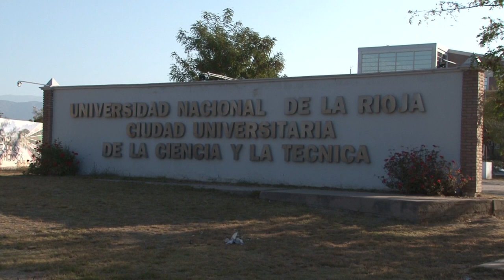Ciclo 2022 en la UNLaR: Inicia con presencialidad y virtualidad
La vicerrectora de la UNLaR, Maria Corzo, confirmó que en Capital y sedes del interior empiezan los cursos de ingreso a las carreras. Actualemte se trabaja en medidas de bioseguridad para acondicionar el edificio. Estudiantes secundarios podrán cursar los cursos de nivelación mientras finalizan el ciclo medio.